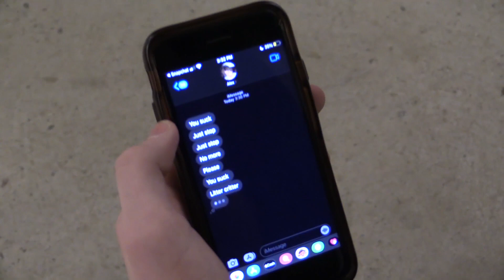Spartan News S12 EP16